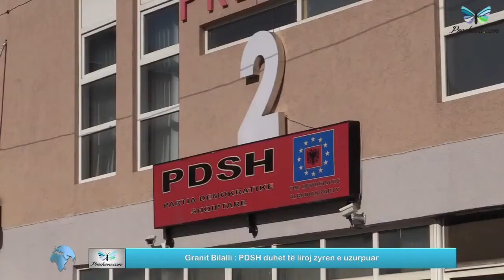PDSH ta liroj zyren e uzurpuar.